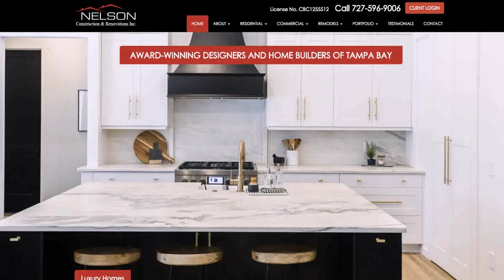Renovation Ideas For Old Homes